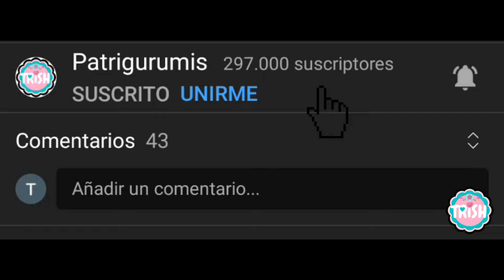🍪🍪Regalo Ideal para Clientes: Llavero de Amigurumi en 3 Minutos🍪🍪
⭐PINCHA AQUÍ⭐
En este vídeo os traigo el patrón de este llaverito amigurumi ,explicado paso a paso.

00:00 Inicio